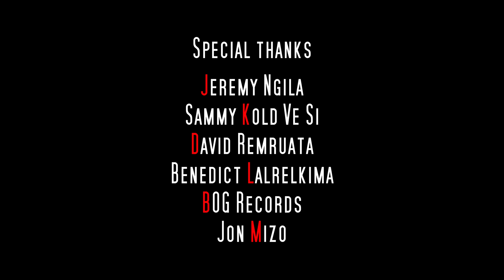Murphy- Lost in love [Official Music Video]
LYRICS en duh tan SUBTITLES/CC kha 'On' mai tur a ni e.

Tin, remchang hmasa berah Channel ngai atang hian Lyrics Video rawn upload lehnghal kan tum a, chuvangin a neitute phalna tel lova mahni channel-a dah tur lo siam lo tur leh video-te lo upload chhawng lo turin kan inngenin kan inhriattir e.